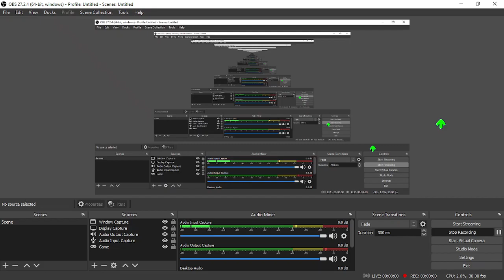FNF The Friggin Mouse - Purgamousi Recharted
I recharted the Purgamousi song. It was literally impossible! I'm serious. It's like a Dave and Bambi song fr. (It's still hard tho...)